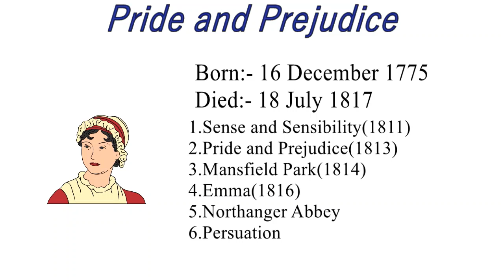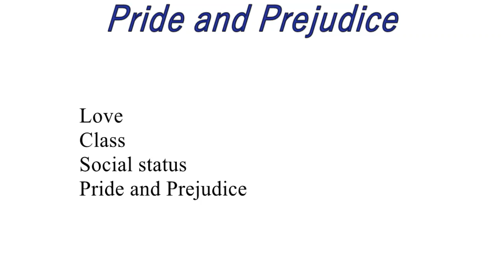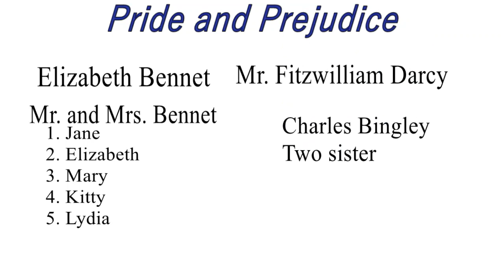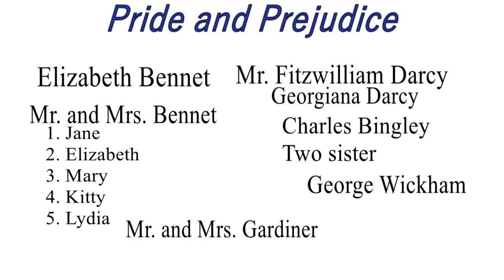Pride and Prejudice. Explain in Hindi with notes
English honours
English literature
English Language
SKMU
Pride and Prejudice
Jane Austen
English poets
English honours students
Free English honours Notes
Easy Notes PDF